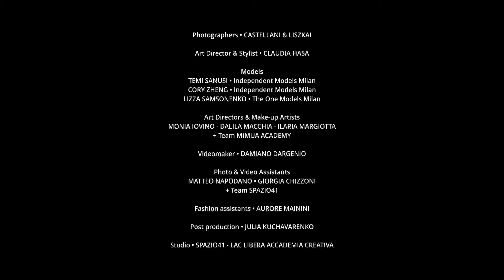L'OFFICIEL BALTIC ft. Radiant Glow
Photographers:
CASTELLANI & LISZKAI @mark.castellani @mssaigon
Art Director & Stylist:
CLAUDIA HASA @claudia_hasa.stylist
Models:
TEMI SANUSI @temidayo Independent Models Milan
CORY ZHENG @xinizheng Independent Models Milan
LIZZA SAMSONENKO @itsslizy The one models Milan
Art Directors & Make-up Artists:
MONIA IOVINO @moniaiovinomakeupartist
DALILA MACCHIA @dalilamacchia__
ILARIA MARGIOTTA @ilariamargiotta_mua
MIMUA ACADEMY  @mimua_makeup_academy
Videomaker: DAMIANO DARGENIO @damianodargenio
Fashion assistant: AURORE MAININI @auroremainini
Photo assistants: MATTEO NAPODANO & TEAM LAC
Video assistants: GIORGIA CHIZZONI & TEAM LAC
Post production: JULIA KUCHAVARENKO
Studio: SPAZIO41 - LAC LIBERA ACCADEMIA CREATIVA @lac_accademiacreativa

The Only Digital Fashion, Beauty & Lifestyle Platform in the Baltics
Facebook Instagram Twitter LinkedIn Pinterest @lofficielbaltic